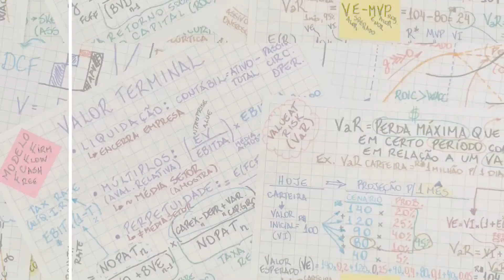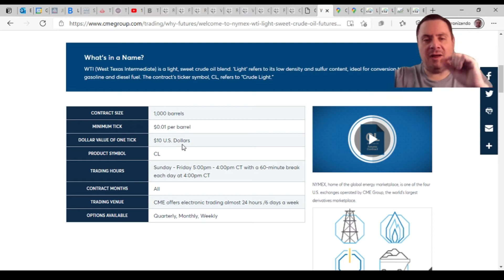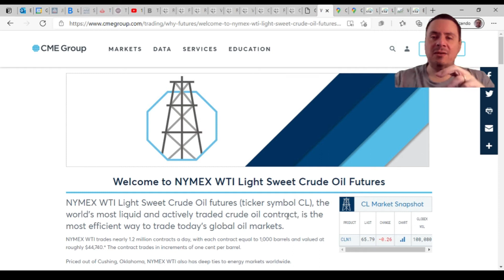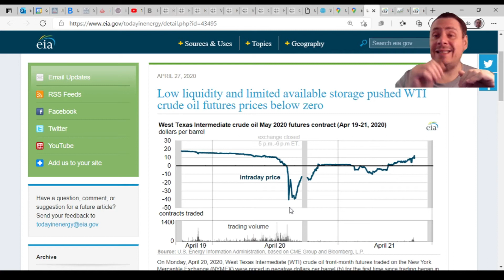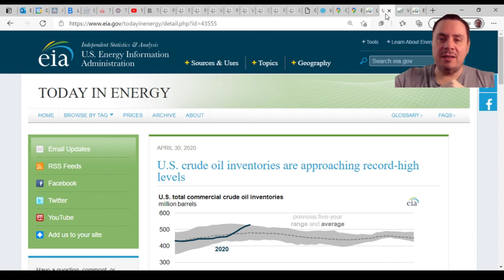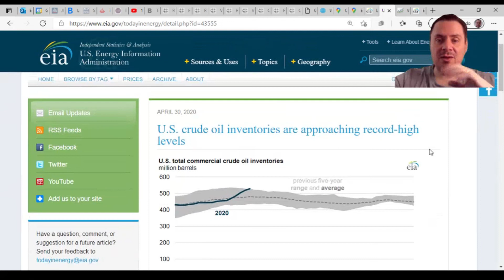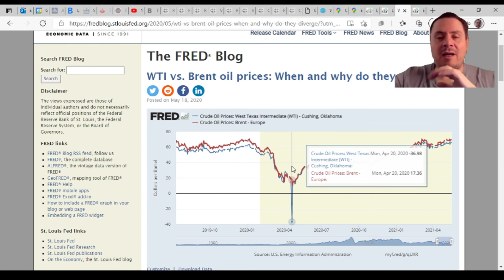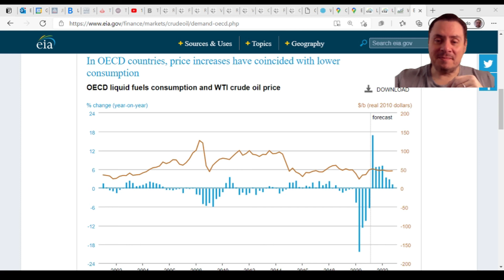Existe Preço Negativo? O Caso do Preço do Contrato Futuro de Óleo Cru WTI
Conversa sobre a possibilidade de se verificar preços negativos nos mercados derivativos e demais, exemplificando com o caso de preços futuros negativos de WTI que aconteceram em abril de 2020.